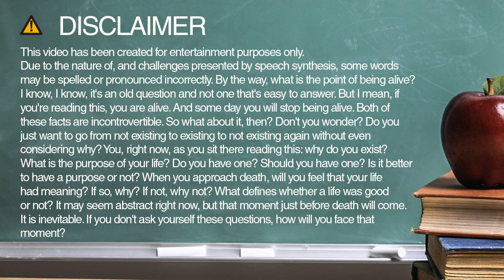abuse spelling and pronunciation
Learn how to spell and pronounce abuse.